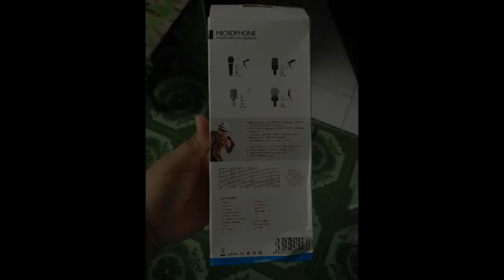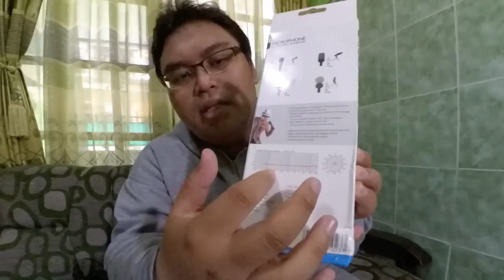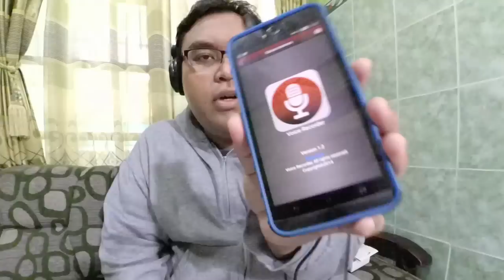Gadget - Review Mic Condenser SF-920 (Bisa Buat Sing! Smule) | Microphone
Pada kali ini aku lagi review Mic Condenser SF-920, sebuah mic dengan harga terjangkau tapi hasilnya bagus.. cocok buat kamu YouTuber pemula yang minim budget.. hehe.. oia selain itu buat kamu yang suka nyanyi di Sing! Smule bisa gunakan mic ini juga loh.. selamat menyaksikan.. :)

Narator : Arief Sofiyan

Action Cam : Xiaomi Yi International Black

ID Sing! Smule : @arfian_skul